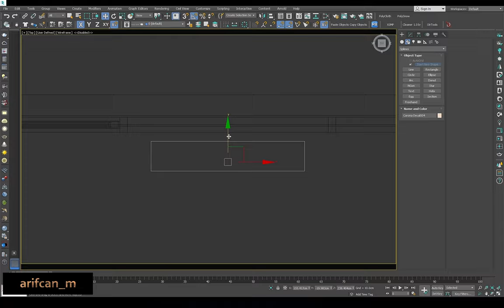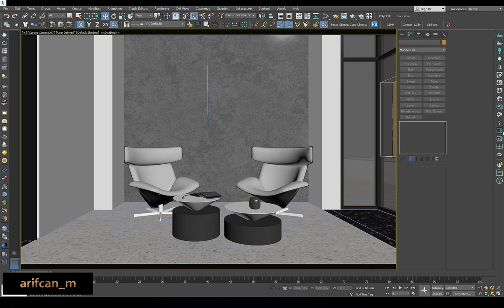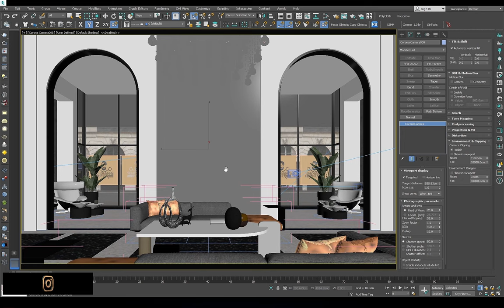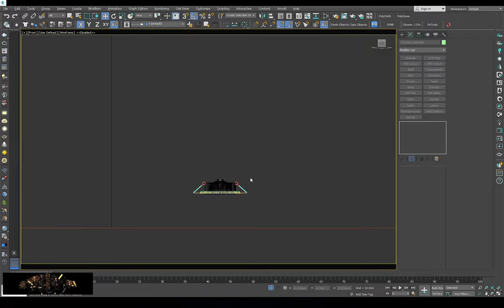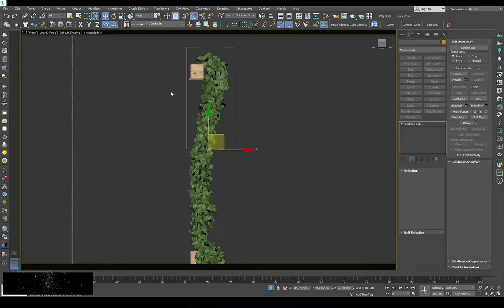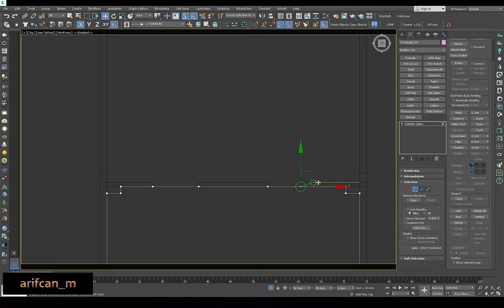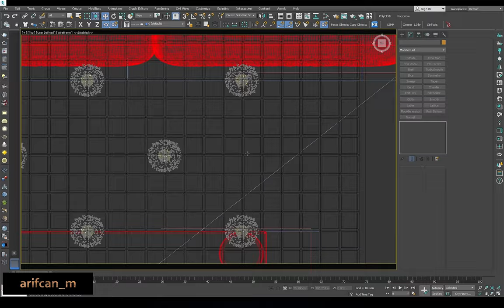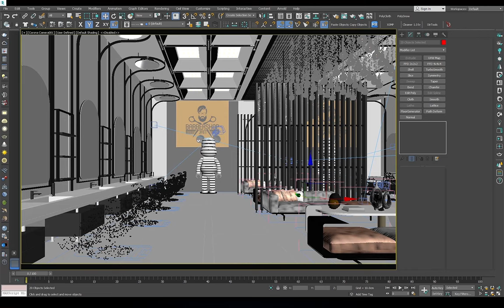Making of Barbershop Design Tutorial - 3Ds Max - Chaos Corona - PART 3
I wanted to animate this project, but it takes a lot of time. I will do the animation soon.